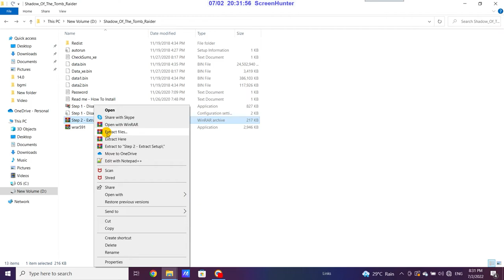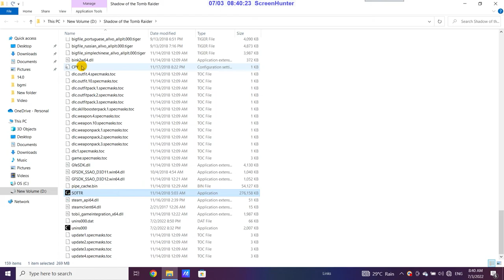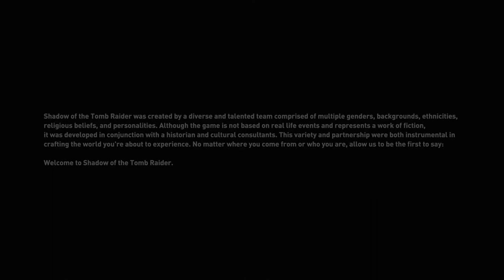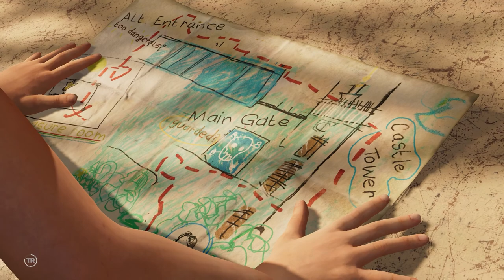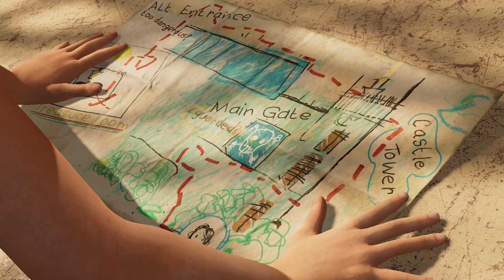Shadow of the Tomb Raider 2022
Here is a gameplay of  SHADOW OF TOM RIDER to experience it before give a lots of effort or time i hope u enjoy it.